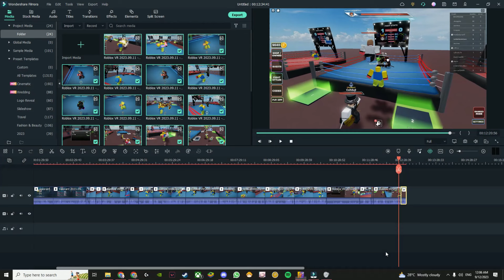The Pelican Meta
Graphics Card: RTX 2060 8GB SUPER
Processor/CPU: Intel i7-6700
Intel i9-10900K
Cooling Unit: AIO Liquid Cooler
Monitor: Prism+ PG240(165hz 1ms 1080p)
MotherBoard: Gigabyte GA-B150M-D2VX-SI B150M-D2VX-SI B150 LGA 1151 Micro-ATX
RAM: 16GB combined
Mouse: Logitech G304
Logitech G703
Keyboard: Logitech G213
Logitech G512